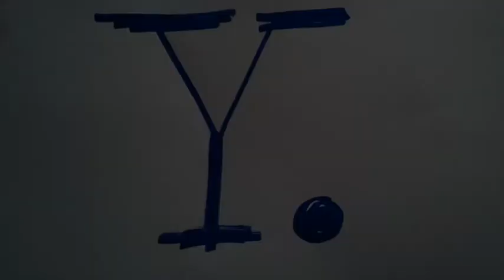El Barco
Kirra hace de capitan